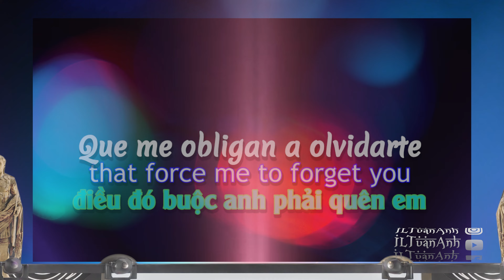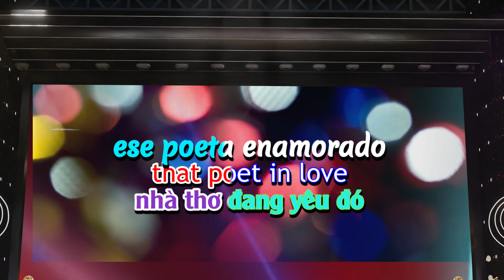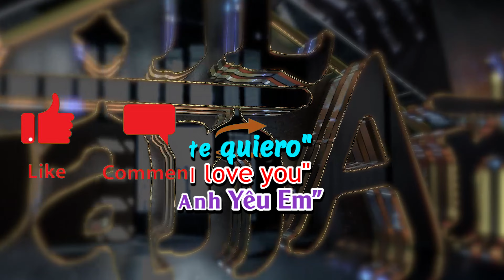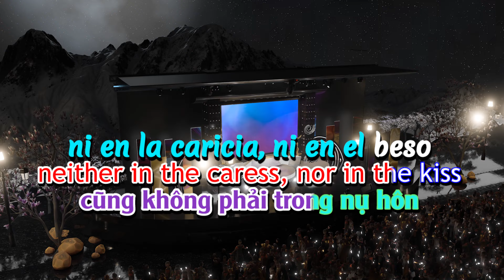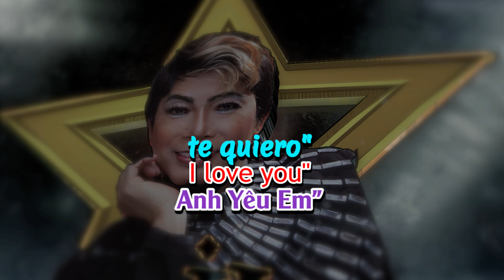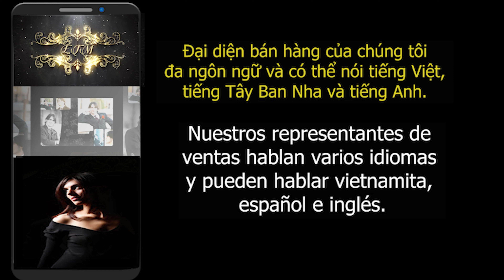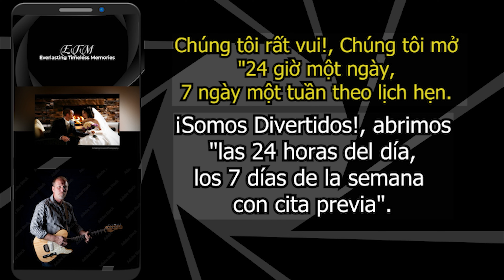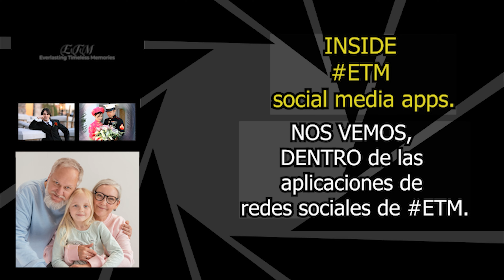EP 170-2 Beat Lyric + Vocal“+102M,720,818 views” Don Felipe Muñiz & Marc Anthony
"Credit" Instrumental Melody By
"Deje de Amar" Don Felipe Muñiz & Marc Anthony

Powered by Live Stream Services Every small business owner wants to attract new customers. Live Stream Service's with 4 High Quality cameras Why is live streaming good for businesses? High-Quality Streams. Greater Audience Potential. Wide Variety of Content Uses. Ease and Convenience. Analytics Tracking. Customer Support. Mobile Streaming. Distraction-Free Streaming.
* Please book in advance as there are limited time slots available!
Thank you for interested in our Live Stream Service's